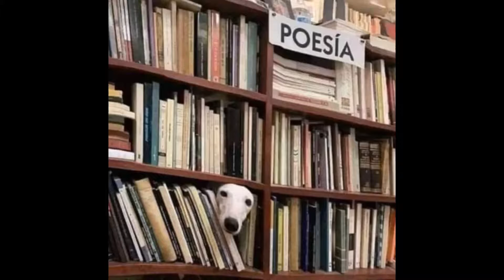100 foto di "Amori a quattro zampe"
Bellissime foto dei nostri "Amoro a quattro Zampe"